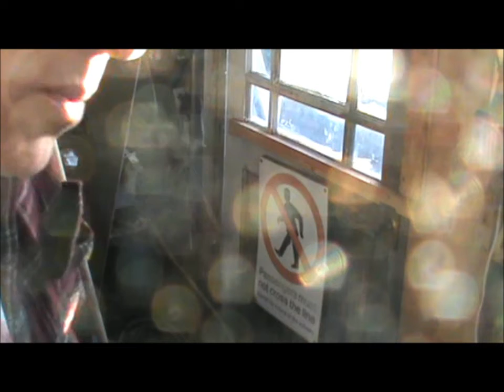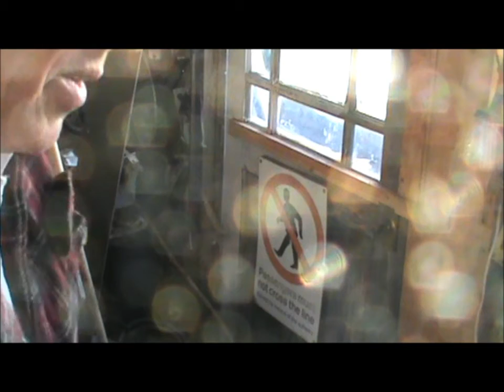Sunday sermon from the workshop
Some thoughts on the importance, or rather the lack of importance, of 'nationality'.